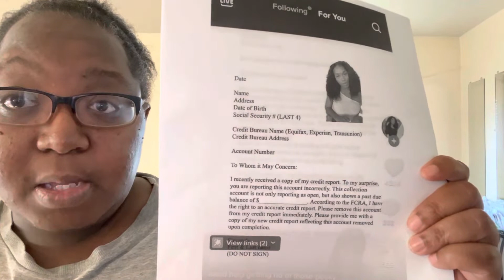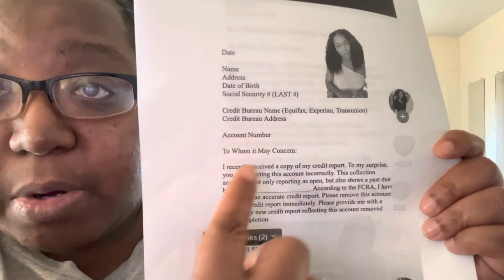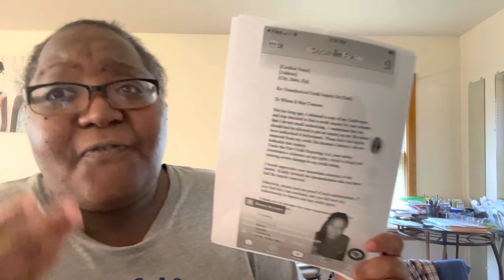Travel LPN, CNA RN Ekg tech pharmacy Tech, Etc Fix Your Owner Credit .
No No No and No I’m not credit advice but listen
Some people charge Decent and some with charge over the top.
 Just google dispute letter 609,611,607 pick up
  Copy the temp plates,

Do Not DONT Sign it.

 You also can get some of the letter off Tik Tok. Dispute letter.

Charge yourself..